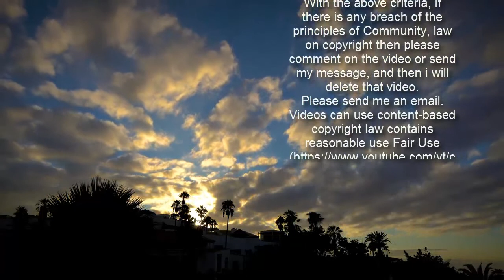See the Sweet Note Dan Levy Left Regina King After Hosting Saturday Night Live - E! Online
Dan Levy's backstage note for Regina King is the definition of sweet.  Ahead of the actress' Saturday Night Live hosting debut on Feb. 13, the Schitt's Creek star thought ahead and left a sweet note for King after hosting on Feb. 6.  She took to her Instagram Story with a photo of a sticky note Levy left on a mirror, which read, "Regina! You got this! Much Love, Dan."  The One Night in Miami director, who was recently nominated for a Golden Globe and a Screen Actors Guild Award for the groundbreaking film, wrote in the caption, "Awww. You're the best @instadanjlevy You crushed it! snl." The Happiest Season star replied in the comments, "Can't wait to watch you knock it out of the park this weekend. @iamreginaking!"  King and Levy are only two of the heavy hitters hosting the iconic show in 2021.  The epic lineup began on Jan. 30 with John Krasinski, whose hosting debut was postponed in March 2020 due to the ongoing coronavirus pandemic. The A Quiet Place star was joined by musical guest Machine Gun Kelly. Levy's episode featured a sweet cameo from his dad Eugene Levy and introduced indie rock musician Phoebe Bridgers. "Redemption" singer Nathaniel Rateliff is set to take the reins next as musical guest this weekend. Trending Stories1The Tragically Similar Fates of Bobbi Kristina Brown & Whitney Houston2Former Model Rebecca Landrith Found Dead Along Pennsylvania Highway3All the WTF Moments From Britney Spears' Interview With Diane Sawyer Fans are already talking about what skits King should appear in—and the suggestions definitely sound fun. "Please tell me there's a 227 skit! 3," one Twitter fan wrote, referencing an ‘80s show the star appeared in. Another quipped, "I wonder if Sandra bullock could come in for a quick reprise of Miss Congeniality 2... wouldn't that be awesome? worldpeace."  Yes, that would be awesome.